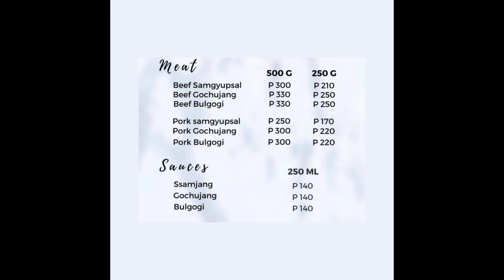Locking, Dance and Growth with James Wong | S1E7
It has been a slow journey to Episode 7 but what’s important is we’re still doing it!

In today’s episode, we have James Wong, CEO and founder of Move Manila and creative director of the School of Goodlock! He’s a teacher and a mentor to students who want to level up their craft!

Episode 7 is a dream episode for me because our guest is someone who I really look up to and has been one of my dance inspirations!

Huge shoutout to Direk Ryan Termoso for helping us optimize the audio!
Follow him on IG: ryan_puzzle

Let’s connect!

0:20 - Quick thoughts
2:30 - Introduce Kuya James
7:00 - What have you been up to??
15:30 - When and how did you start dancing? @thereseagbisit
17:20 - What was the drive to start School of Goodlock and who’s your biggest locking inspiration? @domspatino
24:25 - What are the challenges of pursuing dance during the pandemic and what did you do to keep the fire alive? @jomelchor
28:30 - How do you continuously grow in your craft? @jppatacsil
32:00 - Dance compet or dance battle? Alin yung mas gusto mo salihan @dmarkdelmundo
33:23 - Being a dancer full of positivity and happiness, have you ever experienced or encountered being judged/bashed, if yes, how did you handle it?? @edwardrustria
38:00 - How do you see the dance profession and industry in the next 10 years?  @ryantermoso
42:55 - Recent discoveries that have been giving you a ton of value?
45:20 - What’s your unpopular opinion in dance battle or dance as a whole? @ryantermoso
54:00 - Upcoming events!

Ramon is a member of the School of Goodlock and an alumnus of the La Salle Dance Company - Street. He is currently handling the marketing and social media of his family’s business, Lil Bros Big Kitchen an online delivery food business. A HEATLifer, he is also into anime, basketball, and is currently engaging with a lot of marketing and social media content.

Ave’s By The Fat Kitchen, premium samgyupsal meat cuts available in Los Banos, Cavite, and Metro Manila